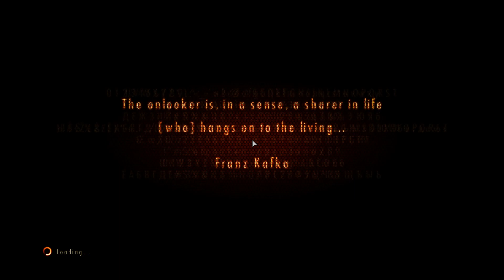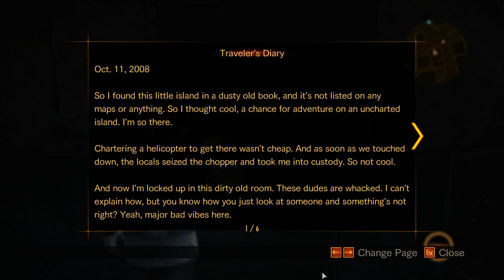Resident Evil Revelations 2 (PC) No Escape Episode Two: Contemplation-Claire Part. No Damage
All Collectibles:
11:20 File: Traveler's Diary
41:20 File: Mock Experiment Results
44:55 File: Town Resident's Memo